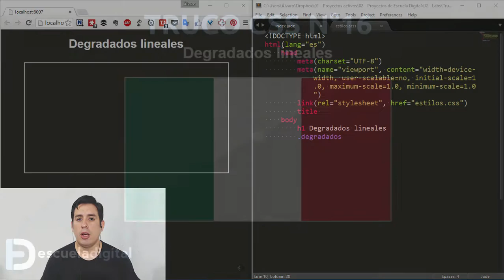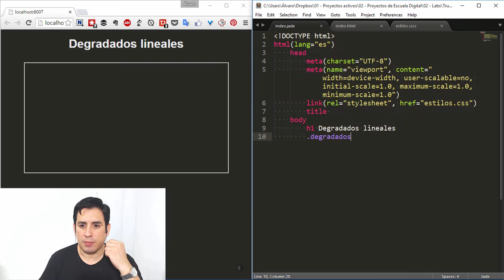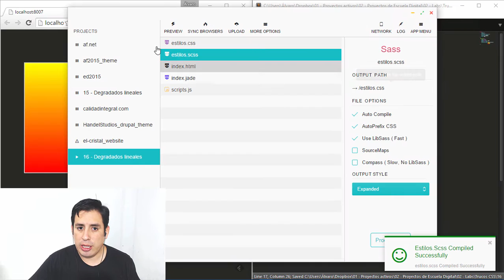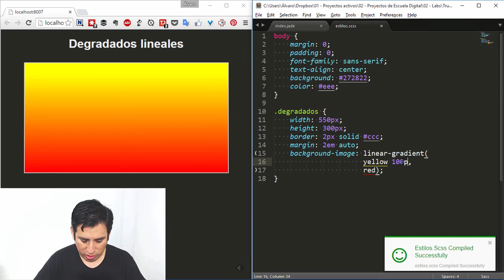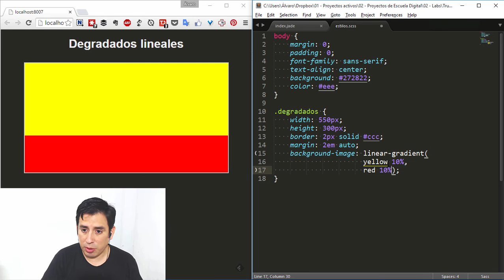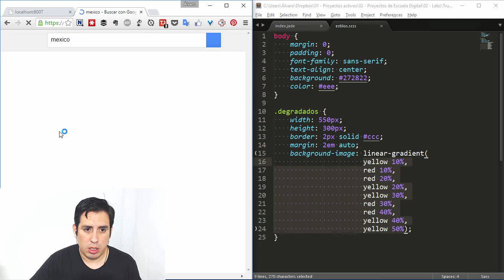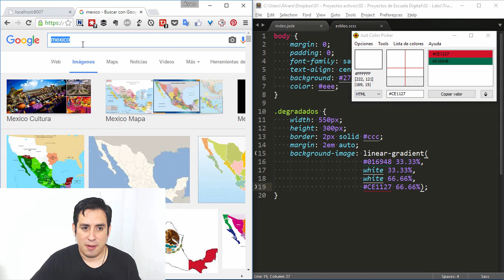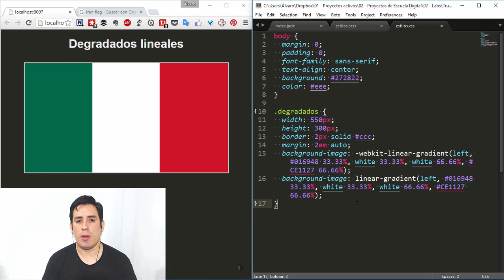Trucos CSS (16) - Degradados lineales